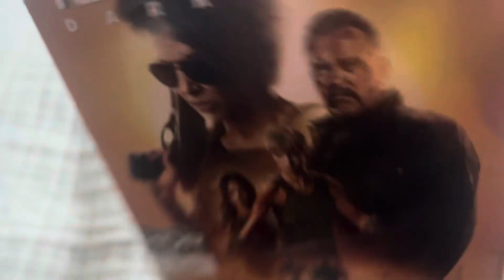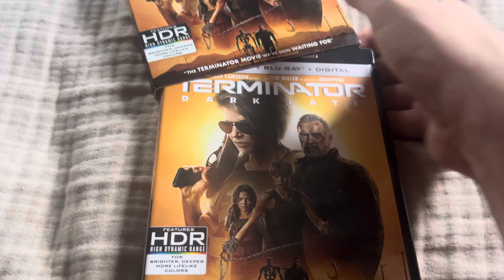Happy 5-Year Anniversary to Terminator Dark Fate!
Been 5 years since the 6th installment of the Terminator series first came out. I’ll have to say, I actually really liked this one a lot! This was also one of the first Rated R movies I saw in theaters back in High School. Arnold Schwarzenegger, Linda Hamilton, Mackenzie Davis, and Natalia Reyes were really good in the film as well! The storyline was good, the action scenes kick ass, and atmosphere is great! This felt like the true sequel to Terminator 2 Judgment Day which I don’t hear people say very much. Deadpool director Tim Miller did a good job directing this film and James Cameron also did well as writer and producer for this movie. REV-9 was one intimidating villain for sure!